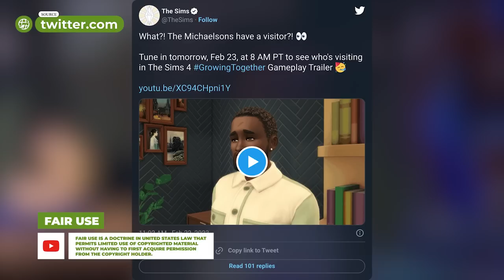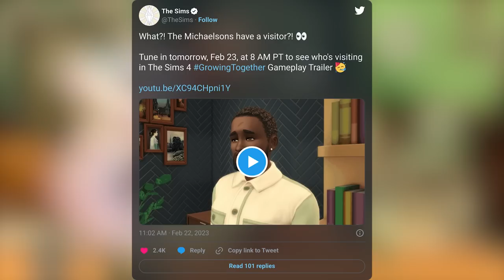NEW GROWING TOGETHER GAMEPLAY COMING!!